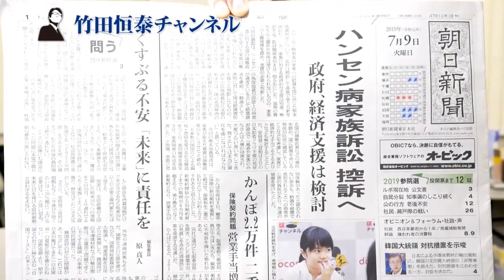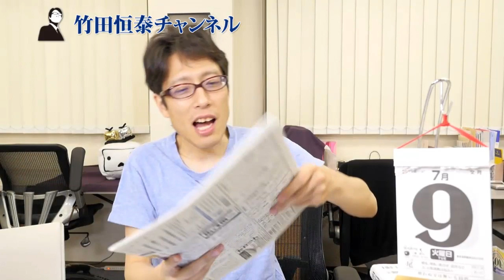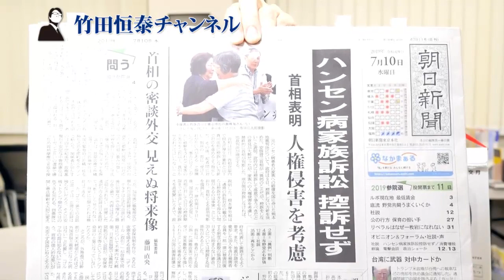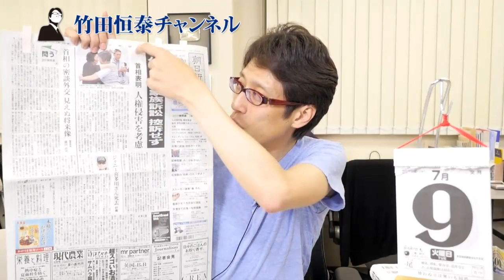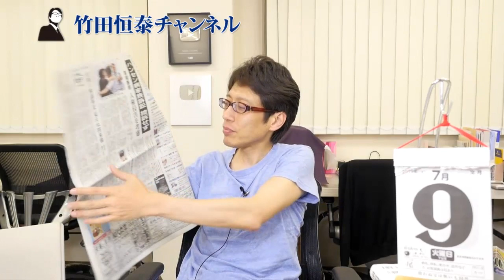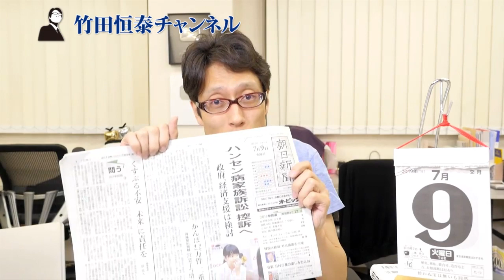また朝日新聞がやらかした！誤報は大きく！訂正は小さく...ハンセン病訴訟を巡って｜竹田恒泰チャンネル2